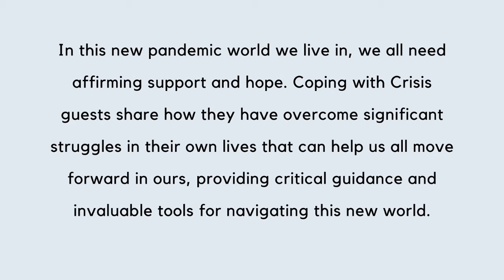John Koskinen: Y2K and Coronavirus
John Koskinen was in charge of the Y2K crisis. Find out what measures he took in dealing with the challenges of the 2000 economic crisis and how that compares to the COVID-19 pandemic today. His role in the government at that time was to coordinate people working on the crisis from all over the world which ultimately worked well.

When comparing the coronavirus crisis and the economic crisis of the 2000s, John says problems often get away from you if you wait too long to deal with it.

He also explains how the IRS could quickly get checks to people through the stimulus package during the coronavirus.  Depending on the length of the isolation, another stimulus package may be needed.